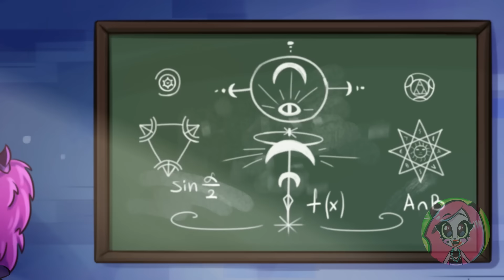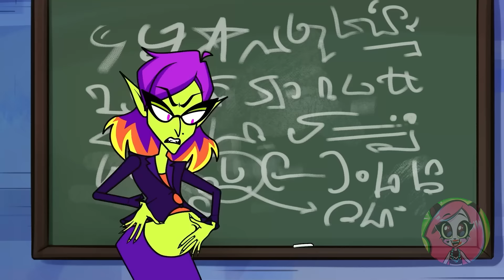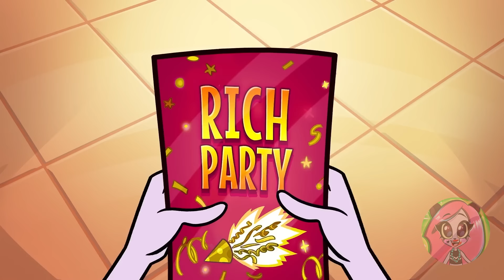🔴We Became POPULAR ROCKSTARS! 🤩 From Nerds to Popular Idols by Teen-Z Go Live!